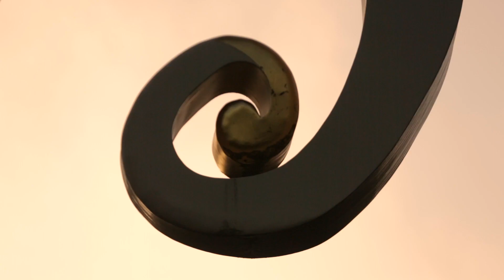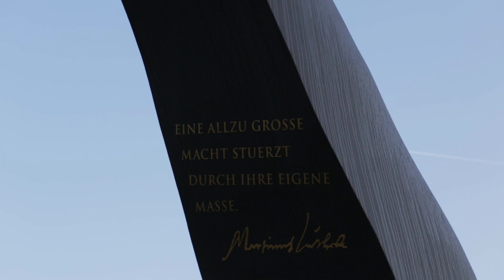WaldSkulpturenWeg - Natur trifft Kunst im Naturpark Sauerland-Rothaargebirge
Zwischen Bad Berleburg im Kreis Siegen-Wittgenstein und Schmallenberg im Hochsauerland führt der in den Jahren 2000 bis 2010 entstandene WaldSkulpturenWeg. Auf den Rothaarsteig-Zugangswegen der beiden Städte überwindet er mit knapp 23 Kilometern den Rothaarkamm, auf dem er bei Kühhude auch den Rothaarsteig kreuzt.

Internationnal bekannte Künstler haben mit ihren Kunstwerken am Wegesrand des WaldSkulpturenWegs einen zumindest in Deutschland einmaligen Kunstwanderweg geschaffen.

In dem über Jahre angelegten Projekt sind inzwischen alle 11 Kunstwerke fertiggestellt. Es wurde den Künstlern also Zeit gelassen, damit am Ende Erstklassiges entstehen konnte. Die Landschaft, welche die Kunstwerke umgibt, wird vor allem geprägt von Fichten in den Kammbereichen und von Mischwäldern in den Tälern.

Nutzen Sie den WaldSkulpturenWeg als Einstieg in einen Urlaub rechts und links vom Rothaarkamm. Denn die beiden Orte Bad Berleburg im Wittgensteiner Land und Schmallenberg im Sauerland haben noch einiges mehr zu bieten.

Konzept & Realisation:
Roman Schaurte